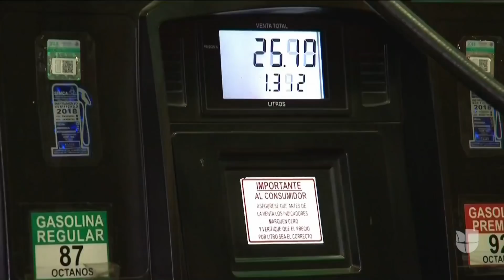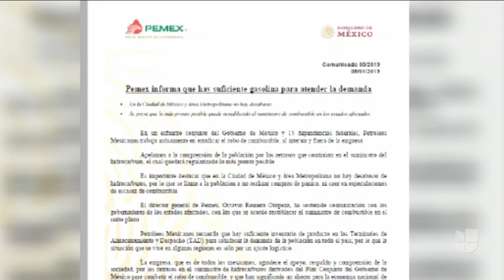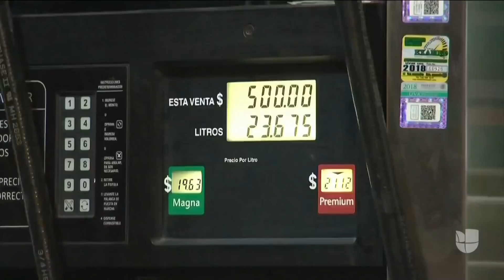Caos en las vías y estaciones cerradas, algunos efectos de la escasez de gasolina en México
El desabastecimiento de combustible en al menos ochos estados del país azteca ya empezó a sentirse en la capital, donde hay más de 400 gasolineras, muchas de ellas con pocas reservas por la alta demanda. Esta difícil situación se originó tras la decisión del presidente Andrés Manuel López Obrador de cerrar los poliductos como una medida para combatir el robo de estos hidrocarburos.